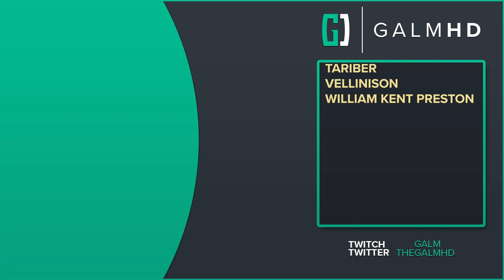[8] Virtual Immortality (Let’s Play BONEWORKS w/ GaLm)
🎮 BONEWORKS🎮

What is Boneworks?

“BONEWORKS is an Experimental Physics VR Adventure. Use found physics weapons, tools, and objects to fight across dangerous playscapes and mysterious architecture.”